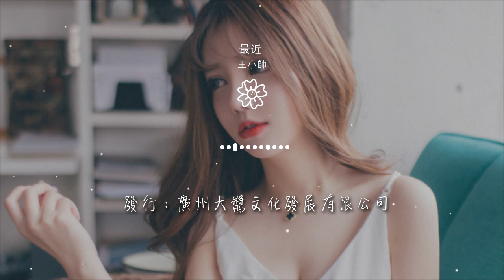王小帥 - 最近 (正式版)『你想要的 我卻不能夠給你我全部』【動態歌詞Lyrics】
最近 (正式版)

00:00  作詞 : 譚志華
00:01  作曲 : 譚志華
00:02  編曲 : 周富堅
00:03  製作人 : 石文
00:04  和聲 : 董嘉鴻

00:05  錄音 : 魏軍
00:06  監製 : 趙雨潔
00:07  發行 : 廣州大醬文化發展有限公司
00:15 你最近不說話
00:18 怎麼了 爲什麼

00:21 是不是有什麼事讓你不快樂
00:29 聽說你最近很孤單
00:32 有點亂 有點慌
00:36 可是我卻不能夠在你的身旁
00:43 你想要的

00:44 我卻不能夠給你我全部
00:46 我能給的
00:47 卻又不是你想要擁有的
00:50 我們不適合也不想認輸
00:53 好幾次我們抱着彼此都是想要哭

00:57 你常解釋這樣的一切都只是開始
01:00 我覺得是我們的一切早就已結束
01:04 不想再約束
01:06 不要再痛苦
01:07 下一次會有更好的情路

01:24 你最近不說話
01:27 怎麼了 爲什麼
01:30 是不是有什麼事讓你不快樂
01:38 聽說你最近很孤單
01:41 有點亂 有點慌

01:44 可是我卻不能夠在你的身旁
01:51 你想要的
01:53 我卻不能夠給你我全部
01:55 我能給的
01:56 卻又不是你想要擁有的

01:59 我們不適合也不想認輸
02:02 好幾次我們抱着彼此都是想要哭
02:06 你常解釋這樣的一切都只是開始
02:09 我覺得是我們的一切早就已結束
02:13 不想再約束

02:15 不要再痛苦
02:16 下一次會有更好的情路
02:32 你想要的
02:33 我卻不能夠給你我全部
02:35 我能給的

02:37 卻又不是你想要擁有的
02:39 我們不適合也不想認輸
02:43 好幾次我們抱着彼此都是想要哭
02:46 你常解釋這樣的一切都只是開始
02:50 我覺得是我們的一切早就已結束

02:53 不想再約束
02:55 不要再痛苦
02:57 下一次會有更好的情路
03:04 這一次我們都能很幸福
03:20 和聲：董嘉鴻

03:21 錄音：魏軍
03:22 監製：趙雨潔
03:24 製作人：石文
03:25 發行：廣州大醬文化發展有限公司